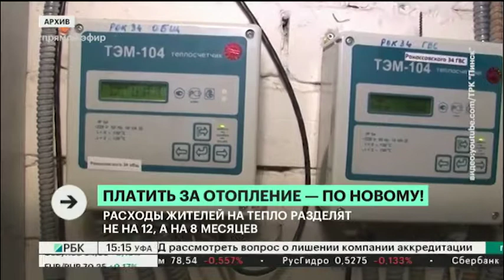РАСХОДЫ ЖИТЕЛЕЙ НА ТЕПЛО РАЗДЕЛЯТ НЕ НА 12, А НА 8 МЕСЯЦЕВ